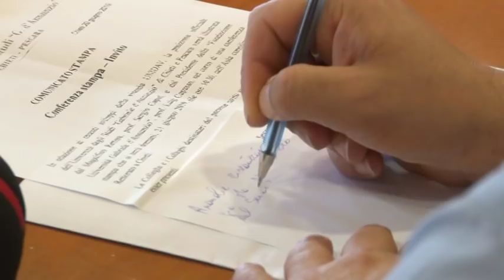Inchiesta Unidav. La D'Annunzio parte lesa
Dopo la bufera giudiziaria che ha investito l'università Telematica Leonardo Da Vinci, i vertici dell'Università D'Annunzio questa mattina in conferenza stampa hanno chiarito la posizione dell'Ateneo, ribadendo la collaborazione con l'Autorità Giudiziaria nell'inchiesta, spiegando che ll'Università avvierà azioni per recuperare li fondi,spesi spese dalla vecchia Unidav e a costituirsi parte civile in caso di un eventuale giudizio. Il 2 luglio, nel corso del Cda, verrà nominato il nuovo rettore dell'Università Telematica Da Vinci